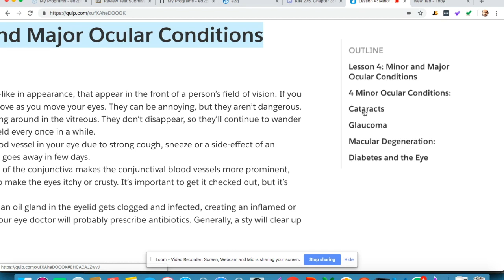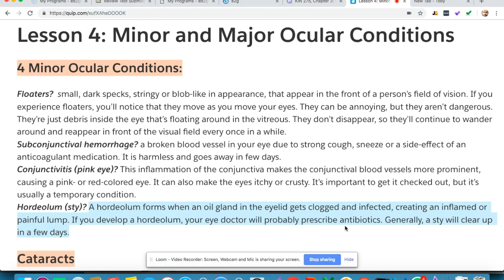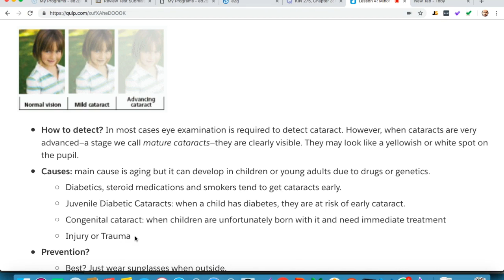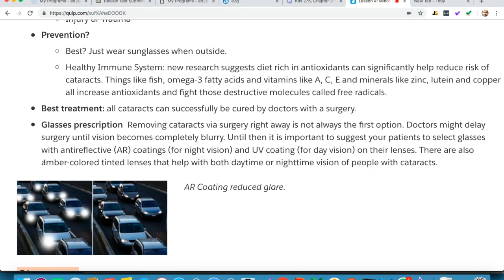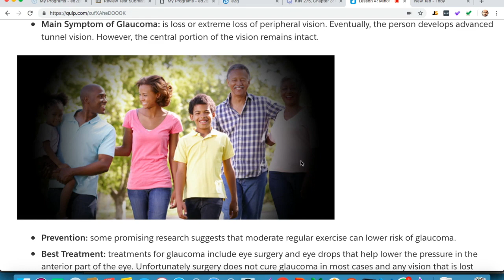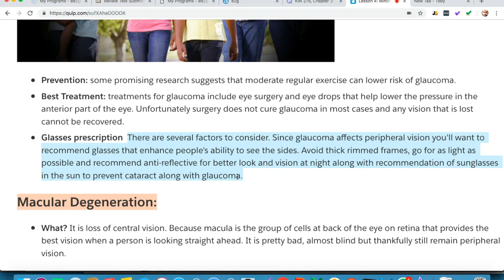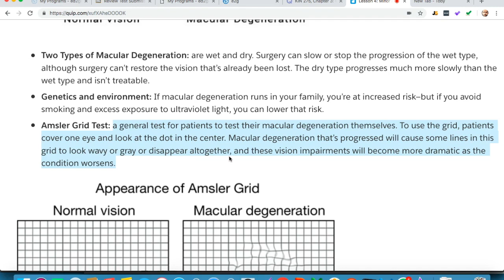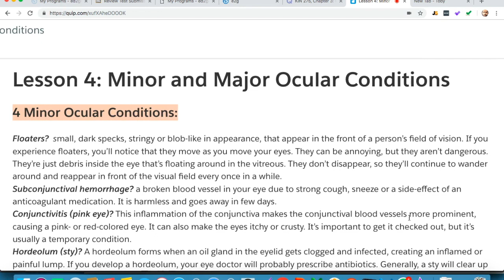Lesson 4 Minor and Major Ocular Conditions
4 Minor Ocular Conditions:
Cataracts
Glaucoma
Macular Degeneration:
Diabetes and the Eye